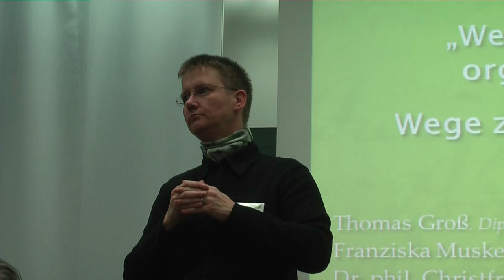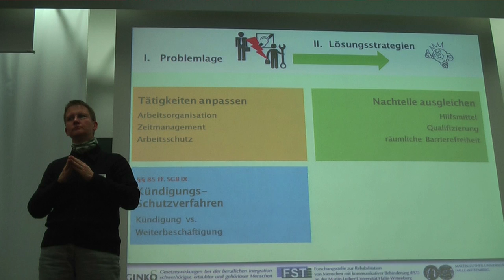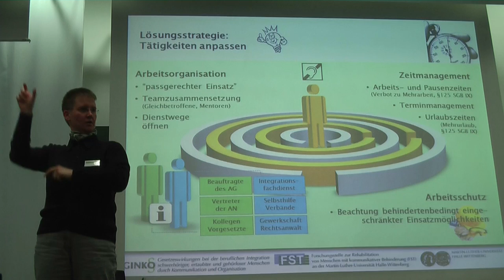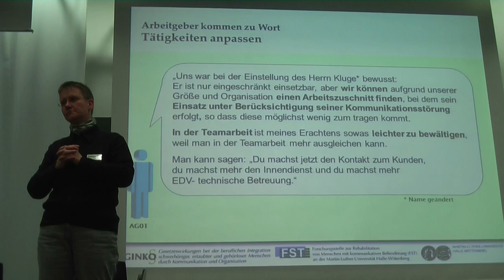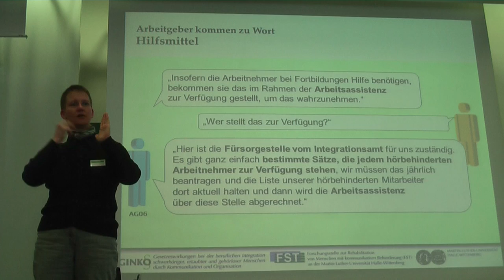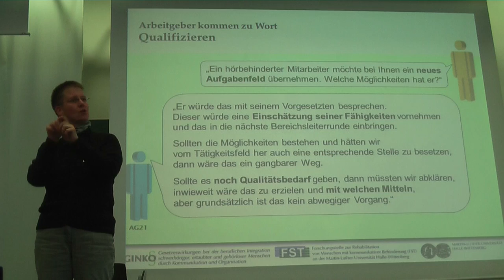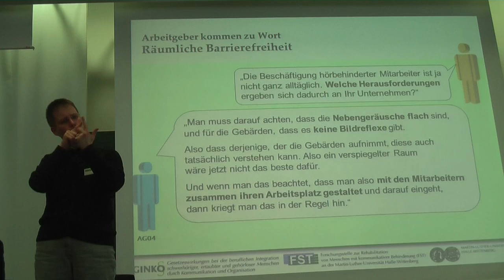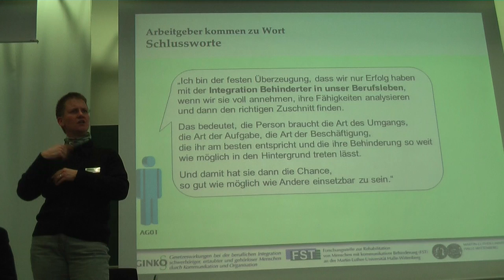GINKO-Ergebnisse: Die Sicht der Unternehmen (mit Gebärdensprache)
GINKO-Ergebnisse: Die Sicht der Unternehmen - "Wenn der Betroffene alles sich organisiert, machen wir mit" (FST-FORUM 2012 in Halle / 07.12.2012)